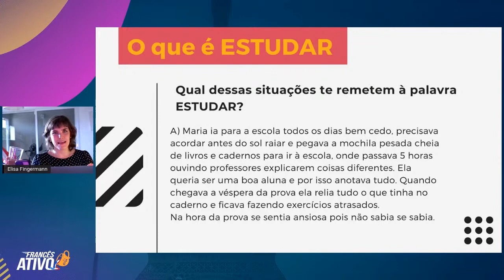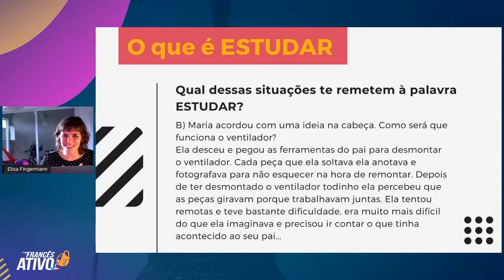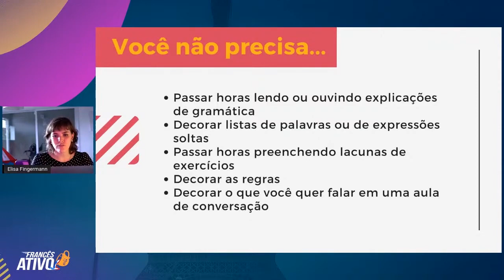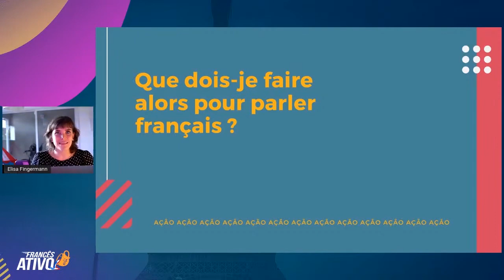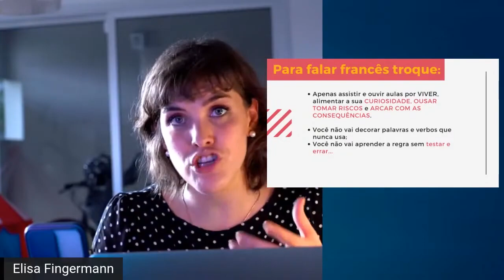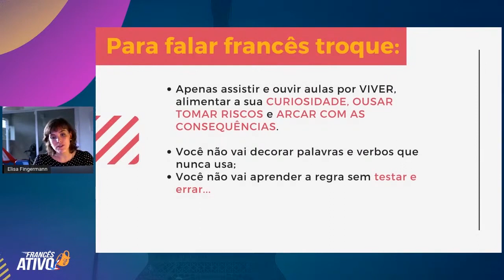Por que seus "estudos" de francês não funcionam?